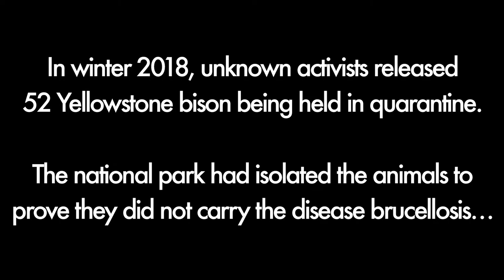Top Yellowstone Manager Discusses Actions By Bison Activists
Once again, it's been a contentious, deadly winter for wild Yellowstone bison leaving the national park and coming into Montana. Yellowstone Superintendent Dan Wenk shares his thoughts on monkey-wrenching, protests and arrests of bison activists.